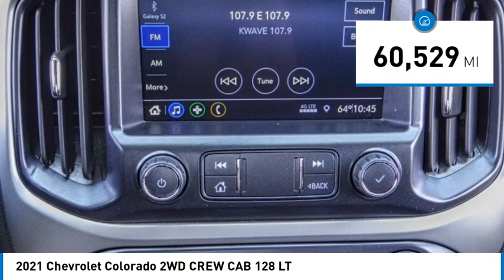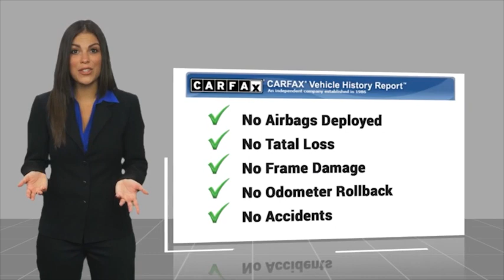2021 Chevrolet Colorado HEMET BEAUMONT MENIFEE PERRIS LAKE ELSINORE MURRIETA 719938X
2021 Chevrolet Colorado 2WD CREW CAB 128 LT

Gosch Chevrolet
400 Carriage Circle

GOSCH AUTO GROUP PROUDLY SERVING HEMET, BEAUMONT, MENIFEE, PERRIS, LAKE ELSINORE, MURRIETA, AND SURROUNDING SOUTHERN CALIFORNIA LOCATIONS. THIS RED 2021 Chevrolet COLORADO IS EQUIPPED WITH A V6, AUTOMATIC TRANSMISSION, AND RECEIVES AN ESTIMATED 19 City/25 Hwy MPG. 2021 Chevrolet COLORADO 2WD CREW CAB 128 LT CARFAX One-Owner. Clean CARFAX. Cherry Red Tintcoat 2021 Chevrolet Colorado LT RWD 8-Speed Automatic V6 Enhanced Driver Instrument Information Display, Preferred Equipment Group 2LT, Premium audio system: Chevrolet Infotainment 3, Rear Vision Camera, Steering wheel mounted audio controls, Telescoping steering wheel, Tilt steering wheel, Wheels: 17 x 8 Blade Silver Metallic Cast Alloy. Recent Arrival! If you have any questions or would like some general information about financing or would like a price quote on a new or used vehicle please call. Stock #: 719938X | VIN: 1GCGSCEN7M1145924 | 2021 Chevrolet Colorado 2WD Crew Cab 128 LT SECURITY SYSTEM POWER WINDOWS Gosch Chevrolet